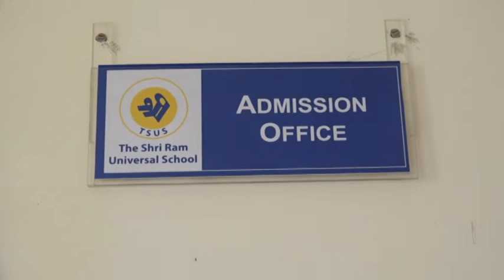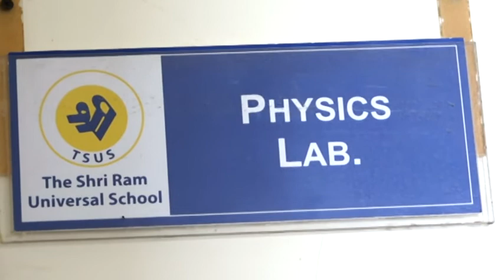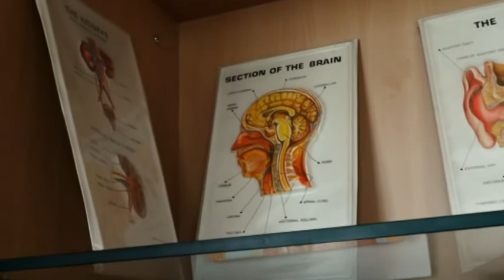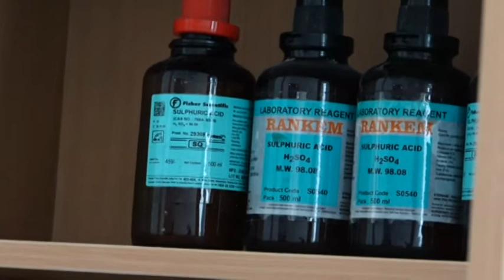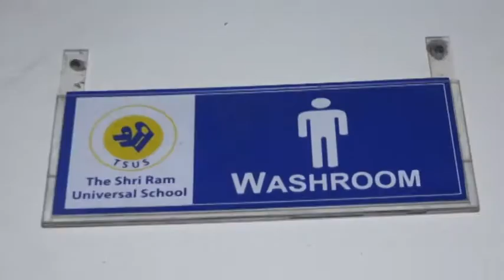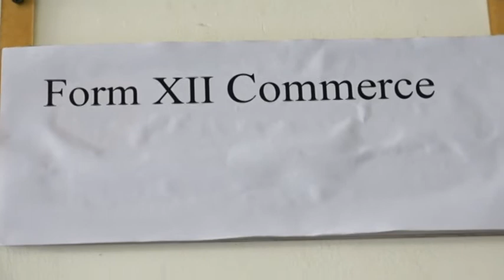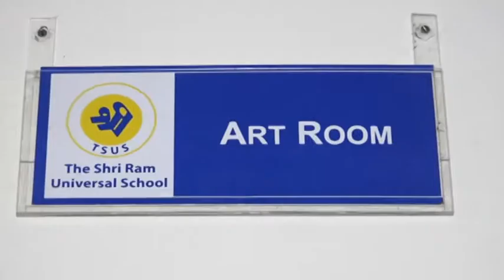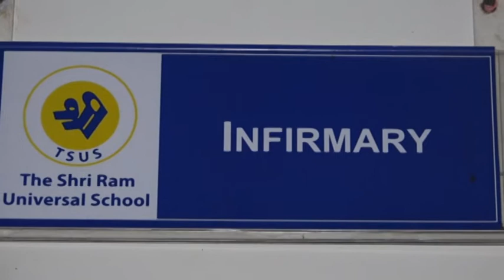CBSE Virtual Inspection @ The Shri Ram Universal School, Rohtak 2020